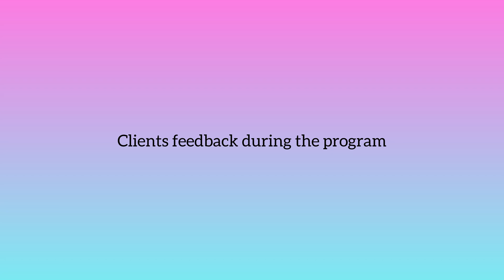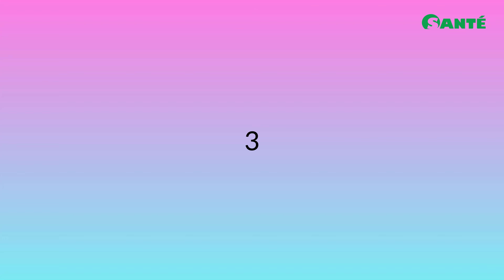CUSTOMERS & CLIENTS FEEDBACK PART 2 / SANTE BARLEY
Part 2 of Customers & Clients feedback:
Feedback during the program.

I apply the Secrets to natural healing method.

My coaching is FREE to all, for all my valued customers & clients.

-Coach AJ Palmos